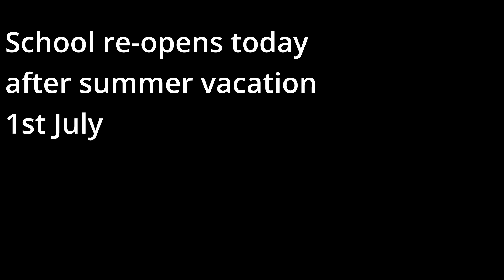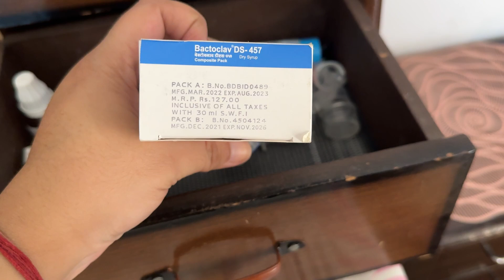Dmart Makeup Organizer | First Day Of School After Summer Break 😊